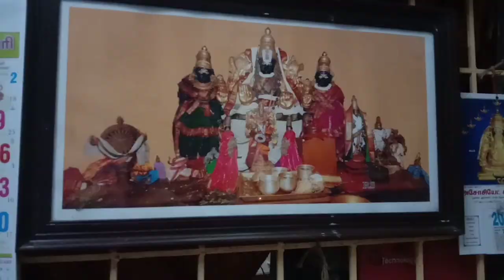ஸ்ரீ ஆதி ஜெகநாத பெருமாள் திருக்கோயில், திருப்புல்லாணி | Sri Adhi Jegannatha Perumal Temple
ஸ்ரீ ஆதி ஜெகநாத பெருமாள் திருக்கோயில், திருப்புல்லாணி | Sri Adhi Jegannatha Perumal Temple | Thiruppullani

Ramnad South 360
Ramnad District related videos | Tourist Place, History, Food and special videos.